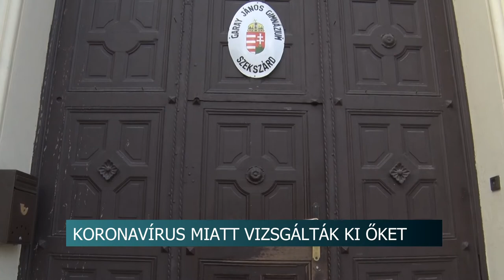Hirado 20200227 koronavirus tolna megye